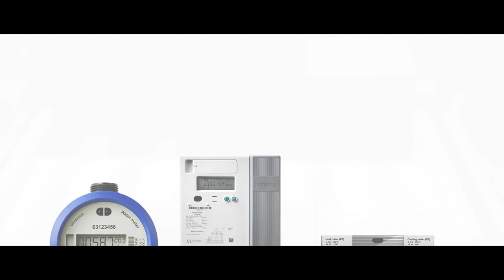Kamstrup One-Minute-Madness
Kalder alle ingeniørstuderende!
Leder du efter praktikplads til efteråret 2021 eller er du bare nysgerrig på, hvad vi laver i Kamstrup? Så kom ind og snak med os om dine karriere- og praktikmuligheder hos Kamstrup her:

I løbet af dagen vil du have mulighed for at snakke med:
• Employer Branding Specialist/HR, Anne Staal Højer
• Wireless Communication Engineer, Jeppe Hofni
• Software Intern/IKT, Jonas Jesper Tække
• Engineering Intern/Elektronik, Christoffer Ringtved
• Engineering Intern/Elektronik Mads Damborg Rübner.

Om Kamstrup
Kamstrup udvikler, producerer og sælger intelligente energi- og vandmålere, relaterede aflæsningssystemer, dataanalyseværktøjer og services til forsyningsselskaber og andre brugere i hele verden. Gennem vores førende position, vores ekspertise og passion for partnerskaber, er vi altid med fremme, når det gælder en lysere fremtid for energien; en som understøtter den enkelte kunde og skaber vedvarende værdi for det samfund, vi er en del af. Vi tager ansvar for, hvordan vi agerer, og vi arbejder på at reducere spild med det formål at sikre rent vand og ren energi til det størst mulige antal mennesker.
Kamstrup har over 1.500 medarbejdere i mere end 20 lande med hovedkvarter i Danmark. Kamstrup har en sund økonomi, vækstrater og et stærkt fokus på udvikling af teknologi og medarbejdere. Du kan læse mere om Kamstrup på vores hjemmeside, og du kan også følge os på LinkedIn og Facebook for at holde dig opdateret med de seneste nyheder og ledige stillinger.